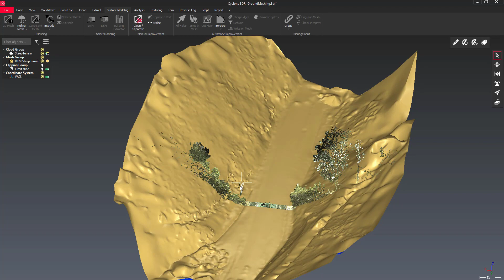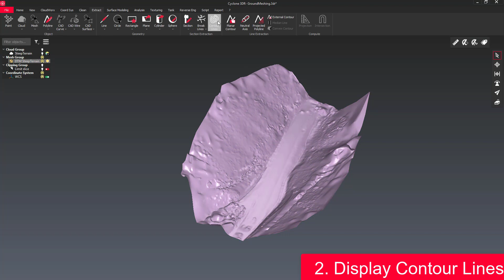DTM Creation Workflow